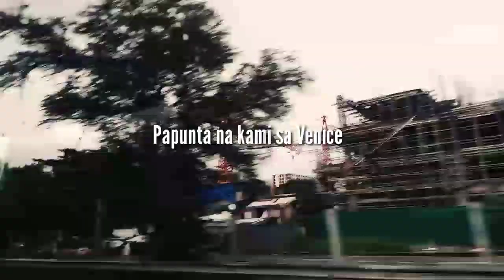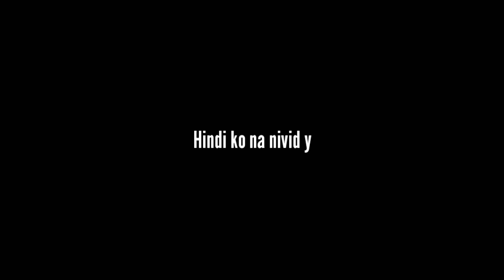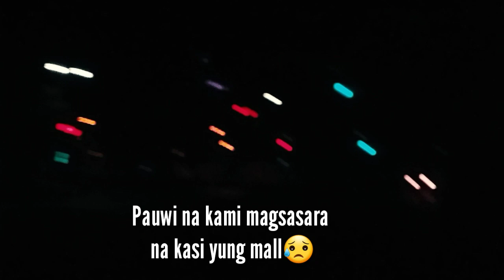Venice Grand Canal Mall Getaway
Sobrang ganda sa Venice Grand Canal Mall sulit ang byahe na napakahaba😍